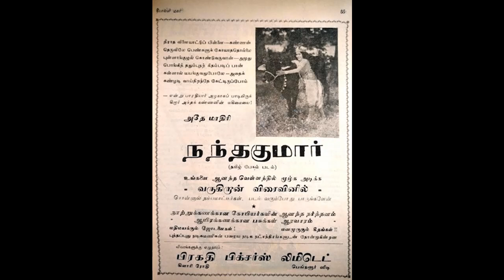NANDAKUMAR (1938)-Maya madhura murali- T.S.Rajalakshmi -S.V.Venkataraman-Ragam: Senjurutti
1938ஆம் ஆண்டு T. R. மகாலிங்கம் முதன் முதலாக திரையில் தோன்றிய 'நந்தகுமார்' திரைப்படத்தில் T.S.ராஜலக்ஷ்மி  பாடிய பாடல் 'மாயா மதுரா முரளி கான .. கண்ணா '. A. T. கிருஷ்ணசாமி எழுதிய பாடலுக்கு இசை S. V. வெங்கடராமன். பாடல் செஞ்சுருட்டி ராகத்தில் அமைந்தது.